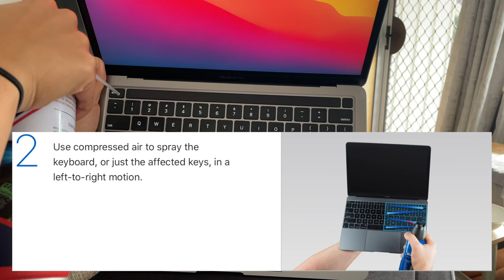Cleaning Macbook keyboard with compressed air (Air duster) - Macbook Pro 13 inch 2020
Sharing a video of me cleaning the keyboard of my Macbook Pro 13 inch 2020. The magic keyboard does not get as bad as the butterfly version. I did not feel anything wrong with the typing but I noticed a lot of dust in between the keys.